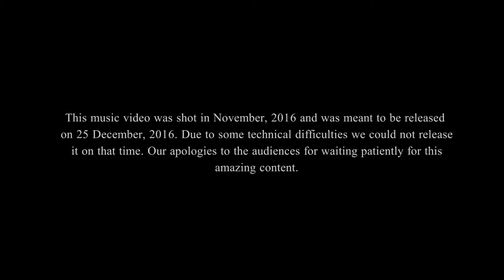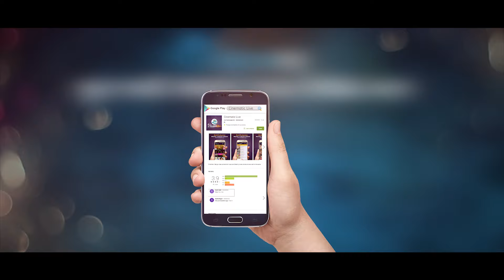Ami Dekhechi Tomake | Minar Rahman | Emon Chowdhury | Shohana Saba | Zayan | Bangla Music Video 2017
Presenting “Ami Dekhechi Tomake“ Music Video by Minar Rahman,  directed by “Anonno Mamun” and produced by “Live Technologies Ltd.”, starring Shohana Saba With Zayan Ahmed.

Song : Ami Dekhechi Tomake
Vocal, Lyric and Tune: Minar Rahman
Music arrangement: Emon Chowdhury
Model: Shohana Saba, Zain, Kazi Ujjal

Director: Anonno Mamun
Cheif Assistant Director: Osman Miraz
Choreography: Anonno Mamun
DOP: Hasanur Rahman Rajib, BM Nazmul
Cinematography : Nazmul
Editor : Ayon Shohag
Content Partner: Live Technologies Ltd.